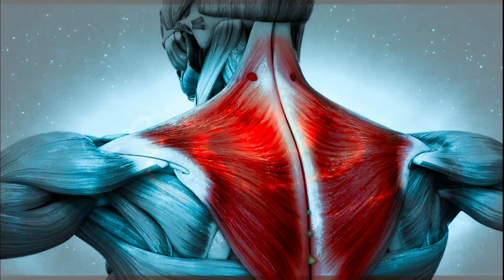Muscle Spasm Pain Relief Frequency - Isochronic Binaural Beats | 15 Min Rife Healing Treatment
Muscle Spasm Pain Relief Frequency - Isochronic Binaural Beats | 15 Min Rife Healing Treatment by HealingBox Brainwaves (Binaural Sound Therapy)

A muscle spasm is a sudden, involuntary movement in one or more muscles. People may also call it a charley horse or a muscle cramp or twitch. These movements can happen in any muscle of the body, and they are very common. Muscle spasms often occur as a result of stress, exercise, or dehydration.